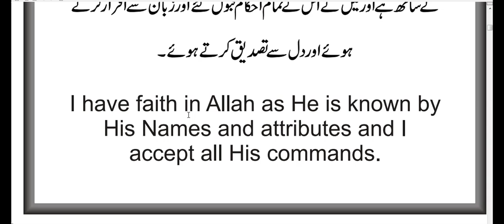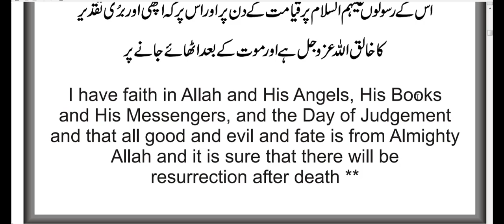Online Quran Tajweed Class St from Valencia LHR PK Delivered By Muhammad Qasim ilmi # + 923004489109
(Bukhari & Muslim)

I teach The Holy Qurran online in all over the world.There is no age limit.